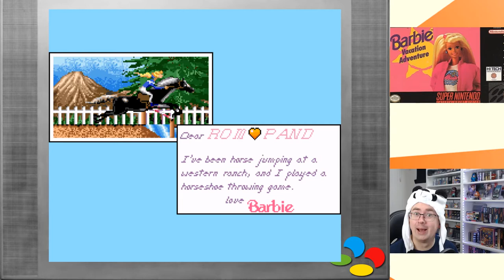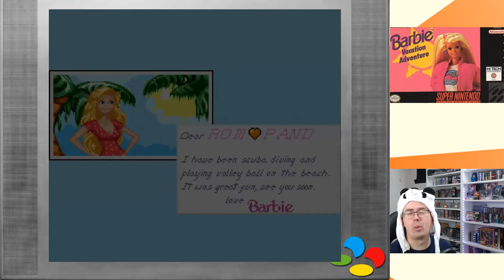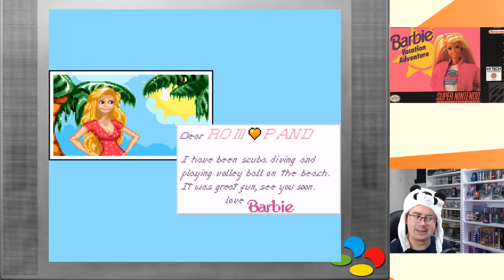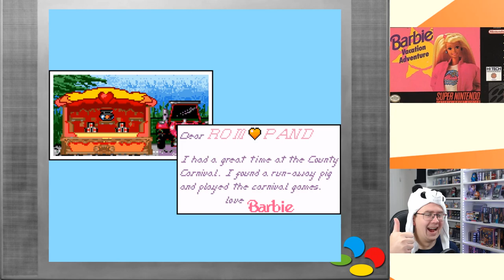Retro Panda quält sich: Barbie Vacation Adventure (SNES)!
Heute ist Valentinstag! Lasst uns also mal erforschen was Frauen wollen und wer weiß das besser als Barbie? Und dann noch im Urlaub! Schauen wir mal rein!